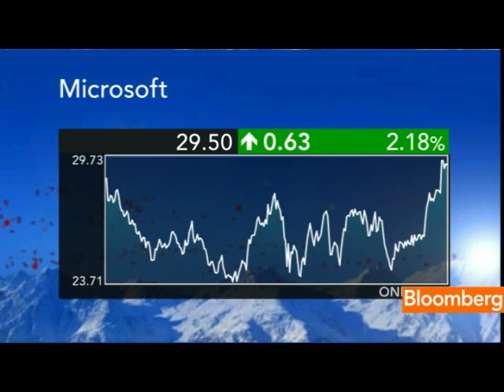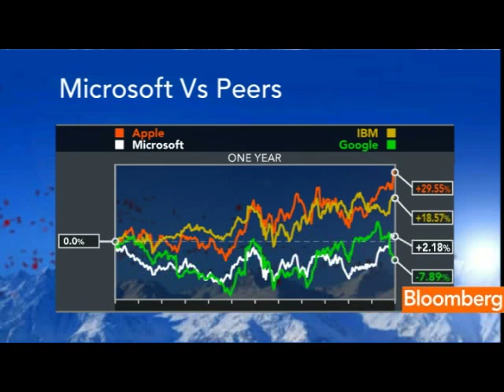PC Sales Have `Not Been the Best,' Microsoft Says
Jan. 27 (Bloomberg) -- Jean-Philippe Courtois, president of Microsoft International, talks about computer sales and innovation.
     He speaks with Maryam Nemazee on Bloomberg Television's &quot;Countdown&quot; at the World Economic Forum's annual meeting in Davos, Switzerland. (Source: Bloomberg)